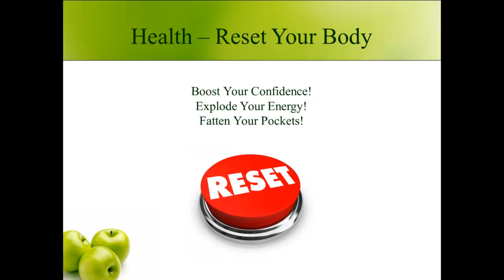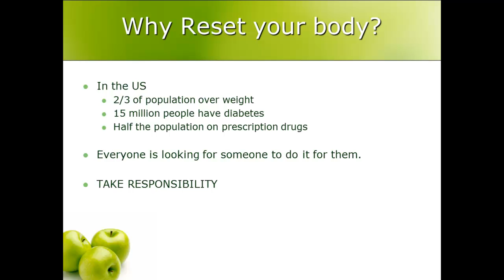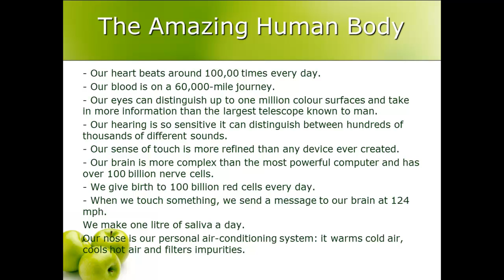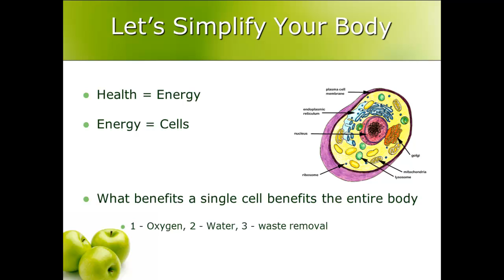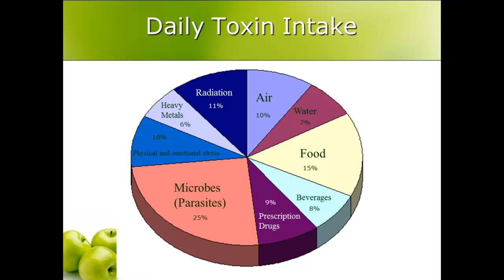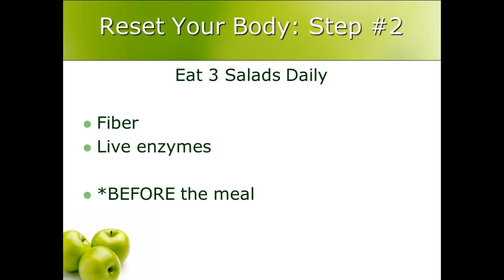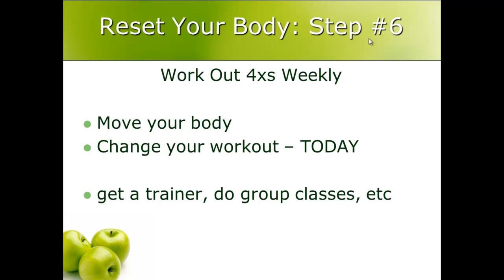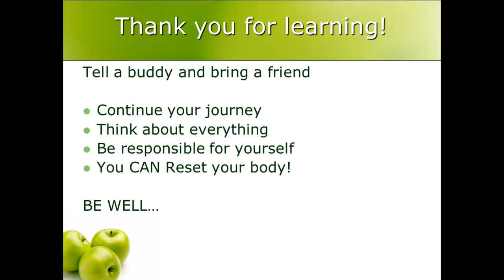Terry Givens - 8 Tricks to RESET Your Body to Grow Younger as You Age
Terry gives a full 1 hour presentation to a group of 300 real estate investors in La Jolla California about improving health and thus increasing their income.

This presentation answers questions like:
"What is this Reset your body thing all about?",

"What's the back story behind how you started this?",

"How do I lose weight?",

"Why do you incorporate cleanses to Reset?",

"What can I do to get my butt back in gear?",

"How do you eat?",

"I've plateaued in my work out/weight loss. Now what?"

It's our responsibility to make sure those that need to hear this, hear it...BE WELL